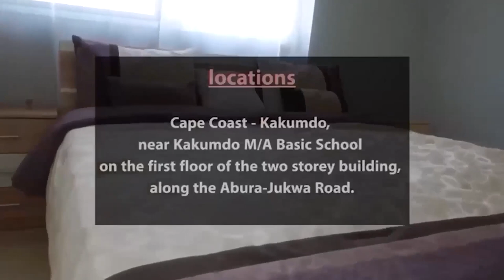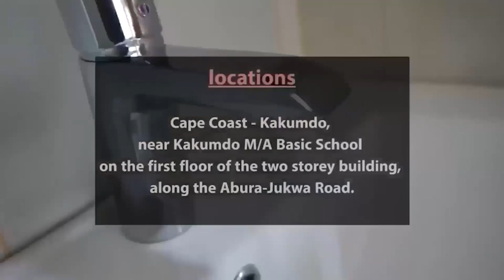The system is not working 😕 Nana Addo do something! Ghanaians